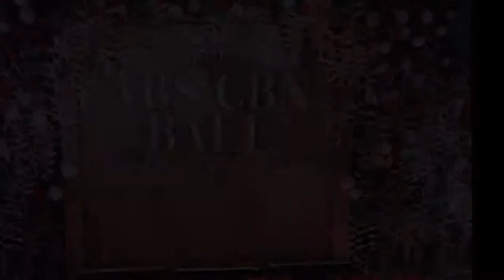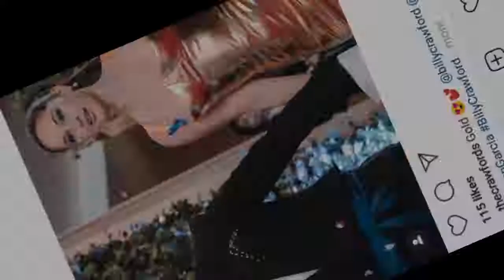MGA ARTISTANG INAABANGAN SA ABS-CBN BALL 2019.